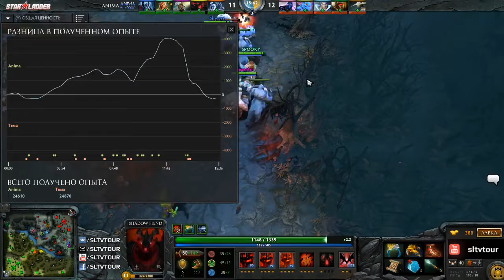ANIMA.O - TFCMN by Tekcac (Semi Series Season 14)